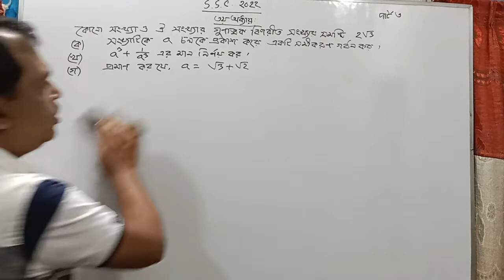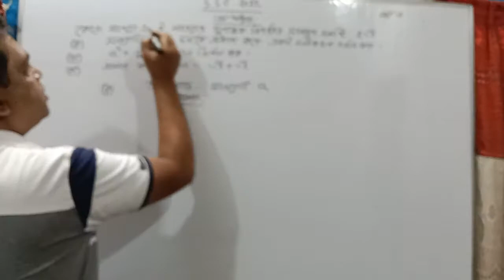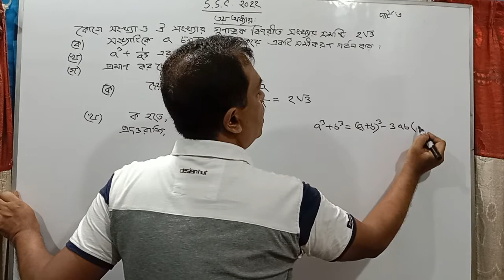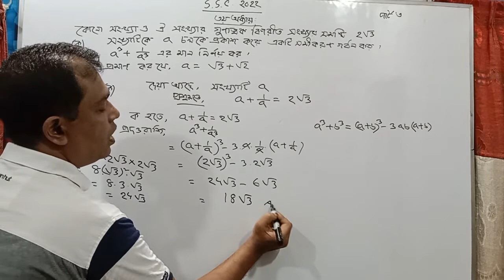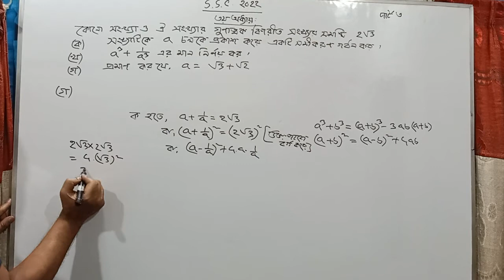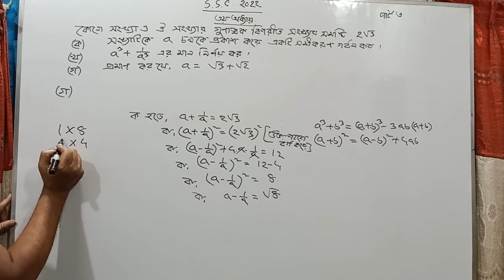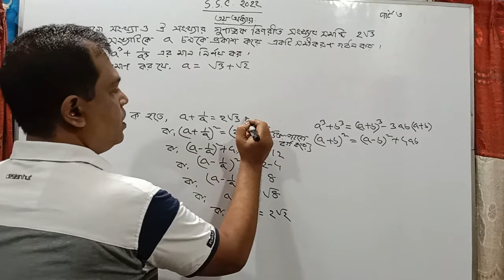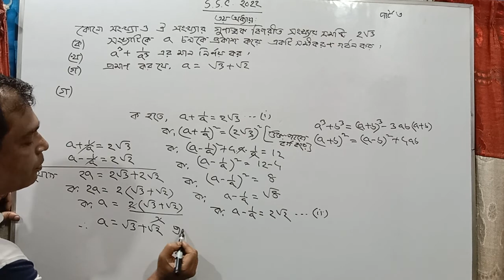SSC Math Suggestion 2022 | এসএসসি গণিত সাজেশন ও সমাধান ২০২২ | SSC Exam 2022 Update News | Part 3